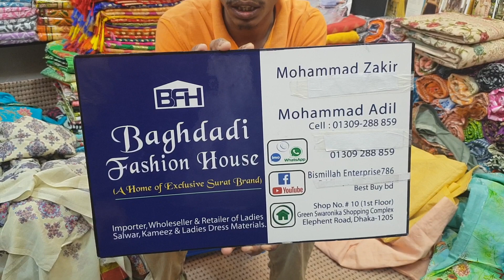সেরা ডিজাইনের পাকিস্তানি খুবসুরত ব্রান্ডের জামা কিনুন. buy new Pakistani khoobsurat collection.